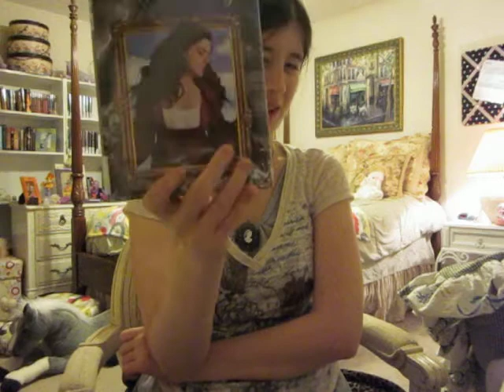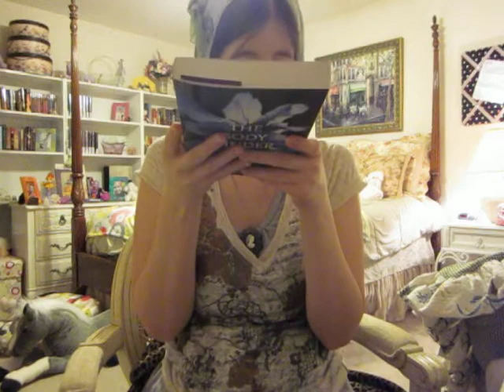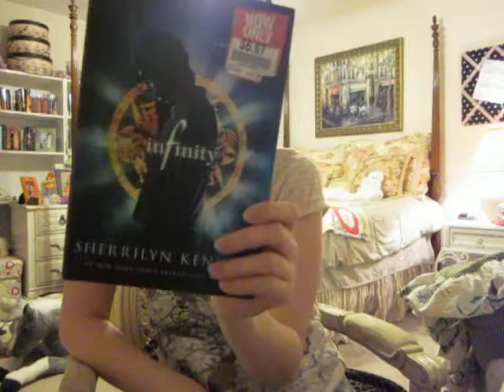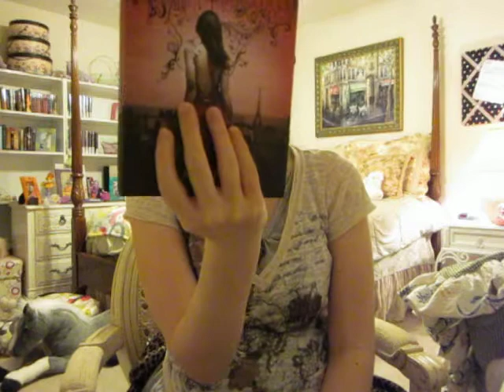Book Haul/ IMM 6#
Here is another book haul/ IMM for you guys.
And I'm excite to read all these books guys, and got some great book this week.